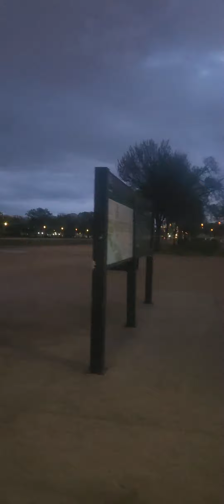The beautiful Washington Monument